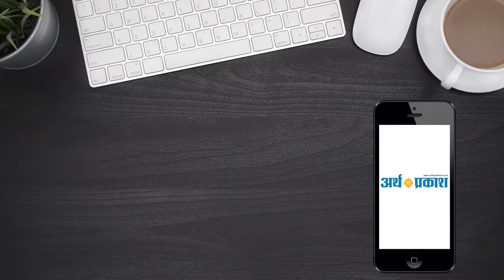इंटरनेशनल वूमेंस डे पर पंजाब यूनिवर्सिटी पहुंची बबीता फोगाट !